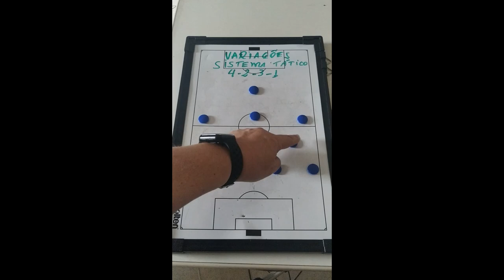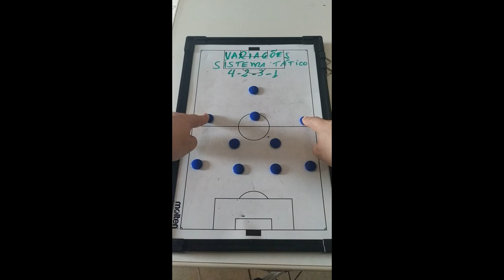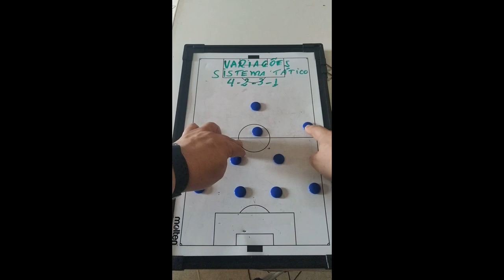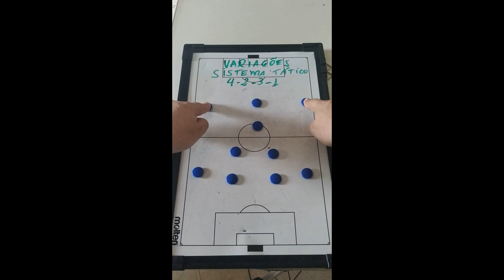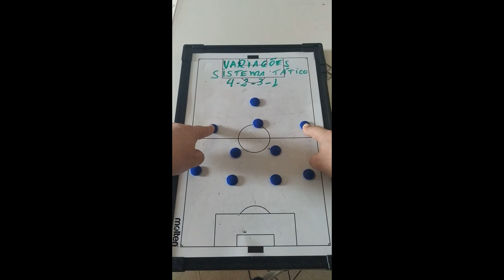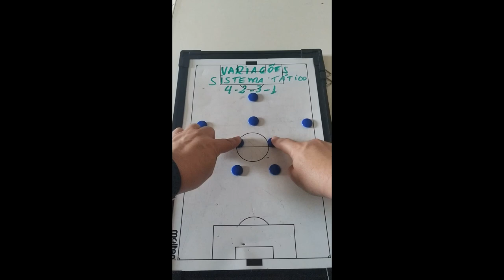Como TREINAR uma equipe de futebol. Sistema tático de futebol 4-2-3-1 e suas variações.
Nesse vídeo você que é treinador de futebol profissional ou treinador em escolinhas e academias de futebol poderão assistir uma breve explicação sobre o sistema tático de futebol 4-2-3-1 e suas variações táticas.

Além disso, nesse Canal você vai encontrar vídeos relacionados a treinamento de futebol, futebol profissional, jogos de futebol, treinamento de futebol em categorias de base.